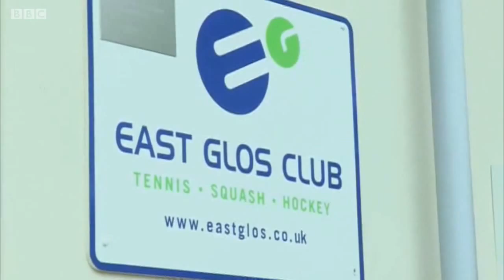Inside Out West featuring East Glos member Tom Mellor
BBC1 's Inside Out West follows East Glos tennis member Tom Mellor over four months as he prepares for the Special Olympics in Bath.